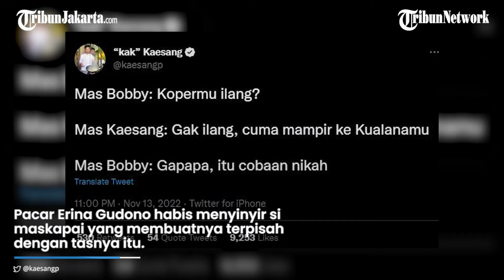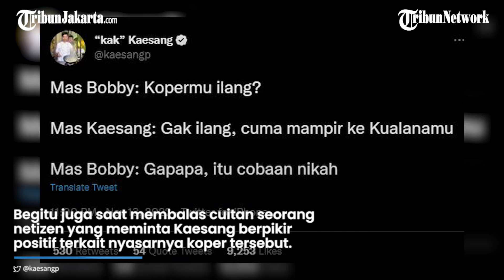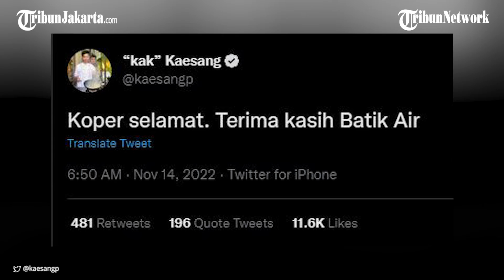Kaesang Pangarep Naik Pesawat, Tapi Tasnya Terbang ke Medan: Maskapainya Habis Dinyinyir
Putra Presiden Jokowi, Kaesang Pangarep, mengalami pengalaman tak menyenangkan kala bepergian naik pesawat.

Bagaimana tidak, Kaesang naik pesawat menuju Surabaya, tapi tasnya justru terbang ke Medan.

Pacar Erina Gudono habis menyinyir si maskapai yang membuatnya terpisah dengan tasnya itu.